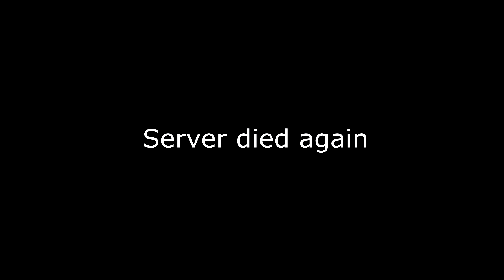RANK 120 Manhunt! 2vServer + Some PvP Tips - The Division 2 DZ PvP - TU11